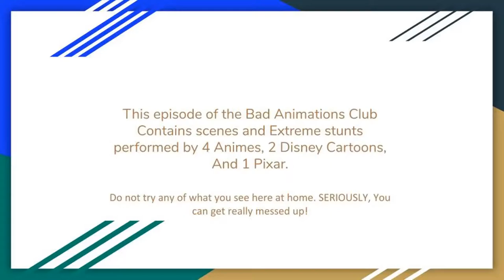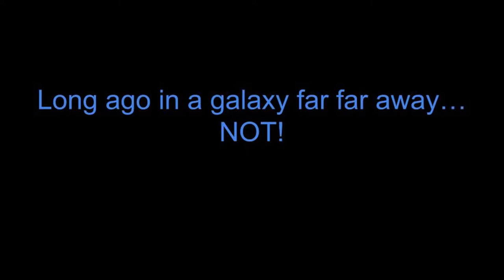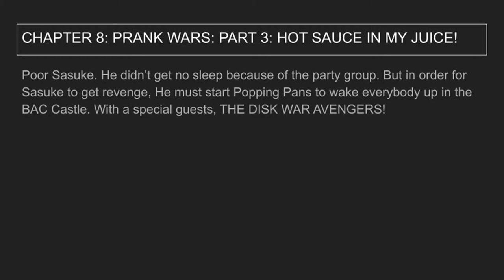Bad Animations Club Episode 8 Part 1